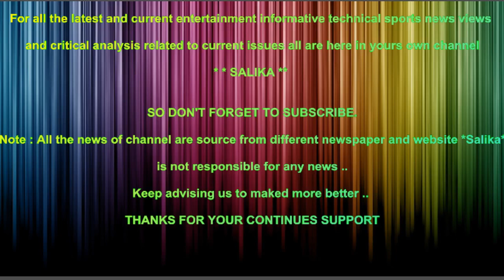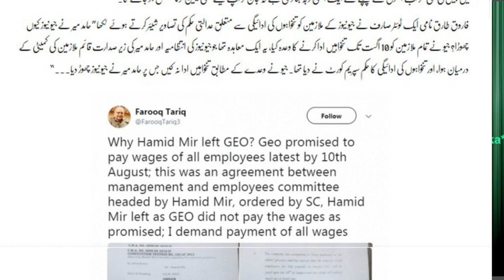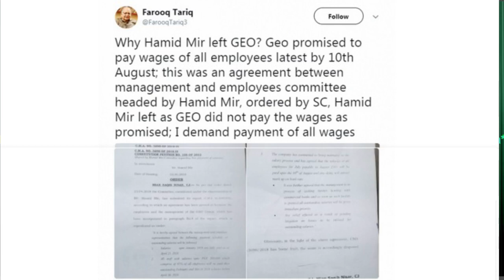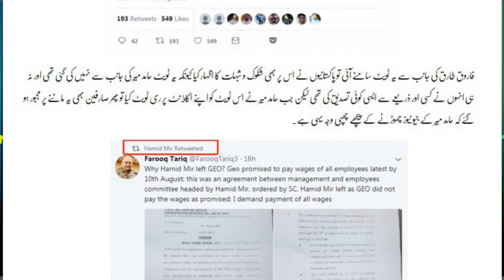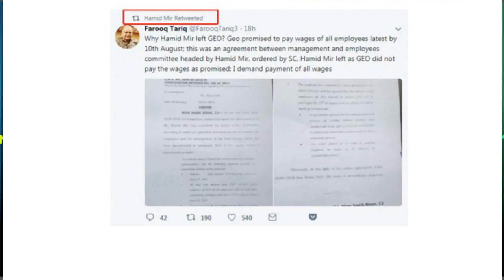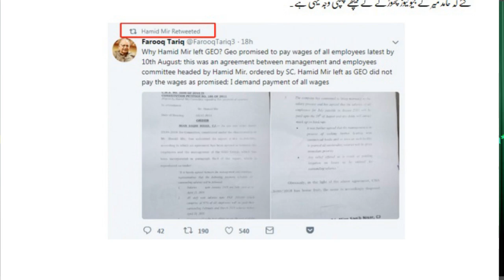HAMID MIR NA GEO NEWS KYO CHORA AHAM INKESHAF SAMNAY A GAYA